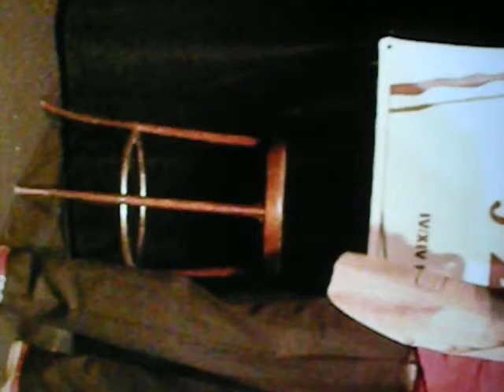Harry Dugan 1st performance (Sound poor)